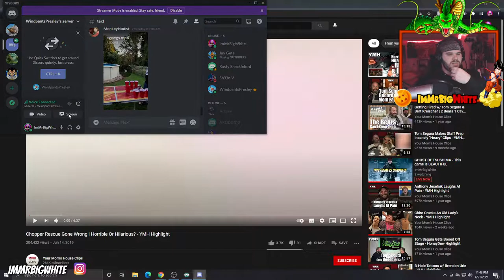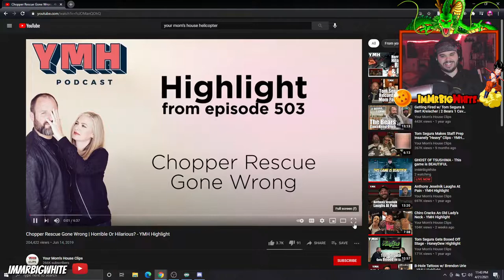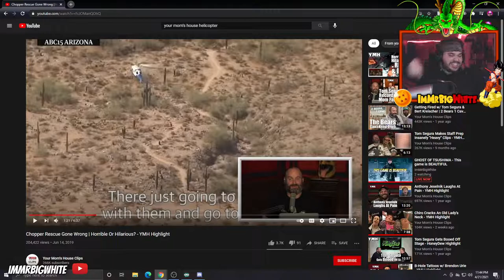GHOST OF TSUSHIMA - This game is BEAUTIFUL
First experience with Ghost of Tsushima. Let's get it! (all alerts should be active now, if they don't go through let me know so I can shout you out!)